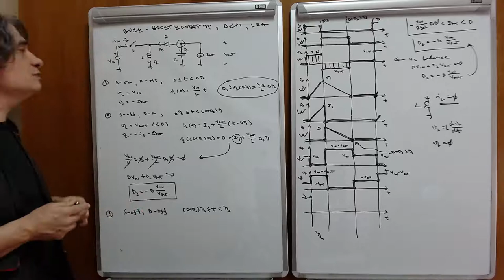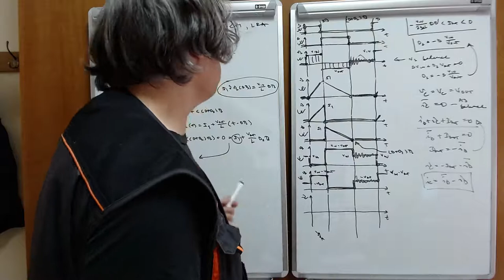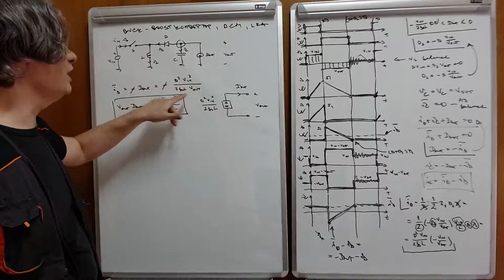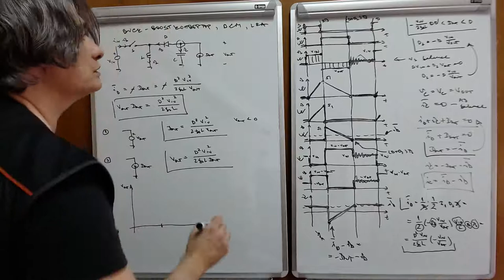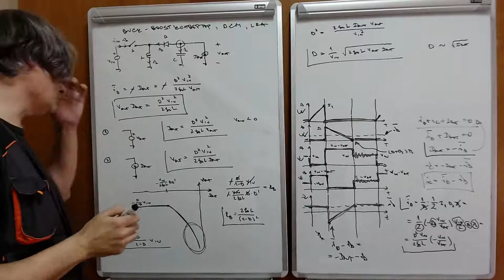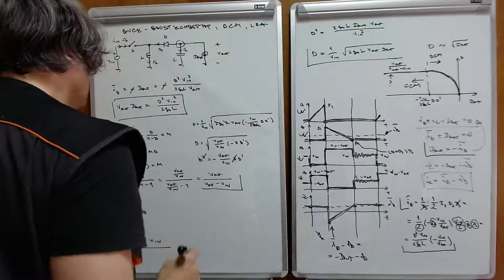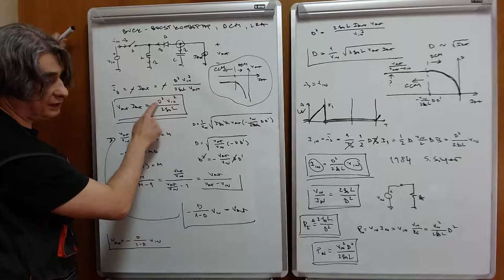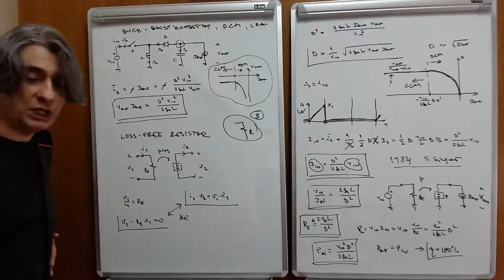EE w04 l1